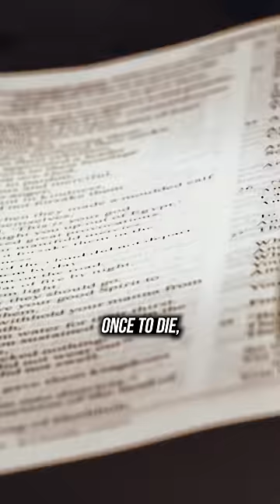Who Are the 2 Witnesses? 👥🤔